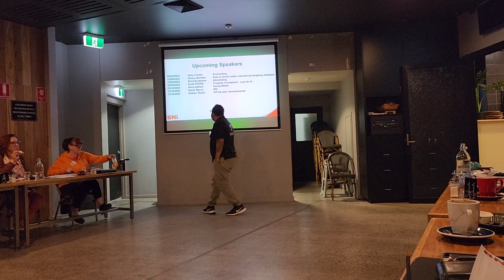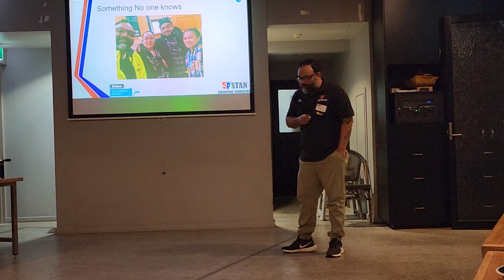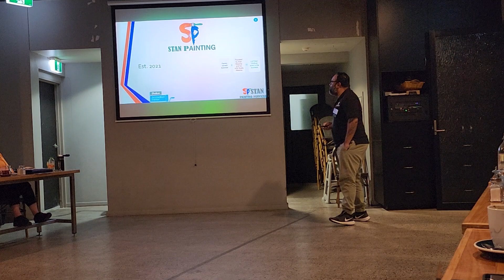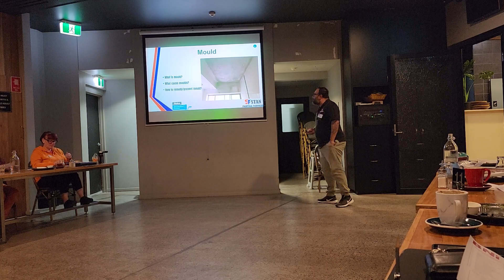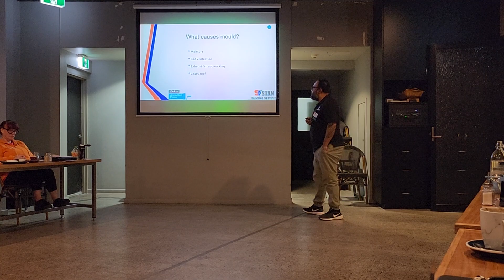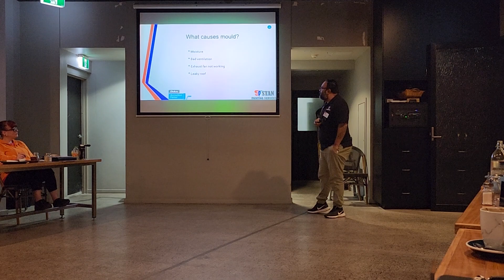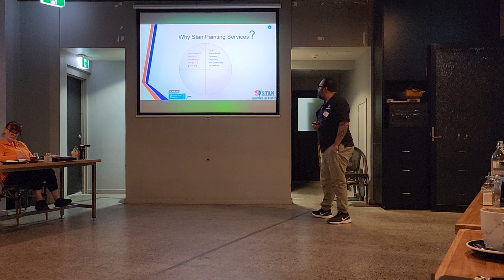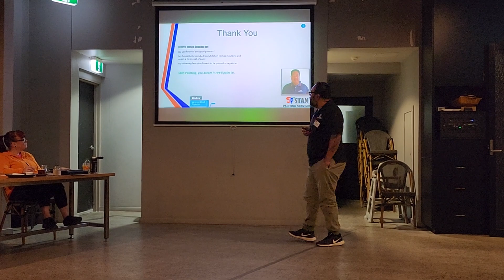Stan Painting Services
Stan Painting Services is a professional company that Newcastle, Maitland, Lake Macquarie and Port Stephens homeowners and commercial establishment trust with their projects.

We pride ourselves with our team of professional commercial painters, renowned house painters, and expert decorators that provide exceptional customer experience and superior results.

Our team gets the job done, beginning with the quality of their work and impeccable end results.